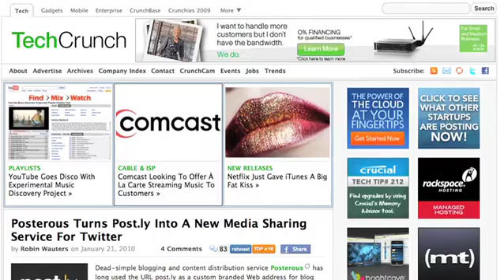lexicon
the vocabulary of a language or of an individual